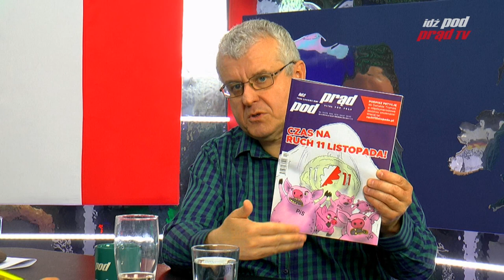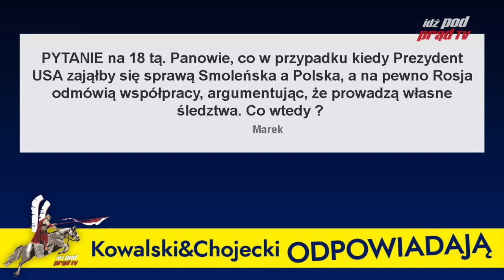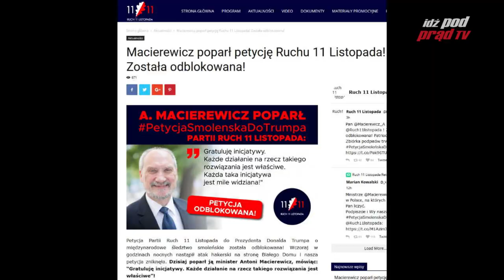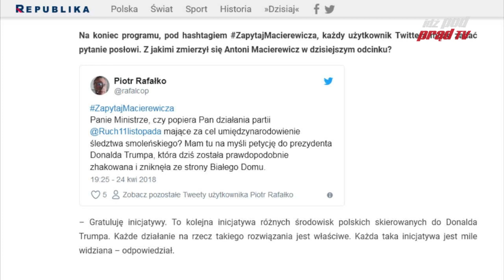Kowalski & Chojecki ODPOWIADAJĄ 26.04.2018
18:15 Kowalski & Chojecki ODPOWIADAJĄ.

Codzienny komentarz bierzących wydarzeń, Mariana Kowalskiego prezesa partii Ruch 11 Listopada oraz wiceprezesa Pastora Pawła Chojeckiego!